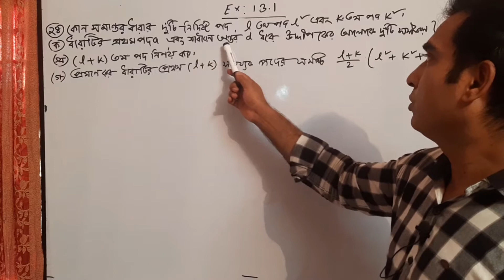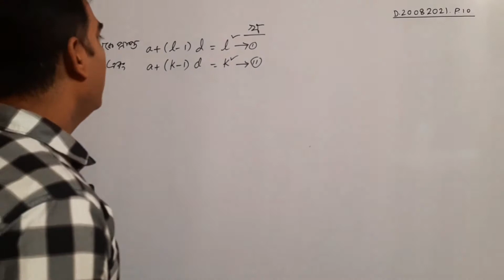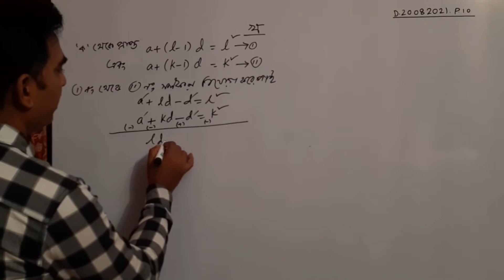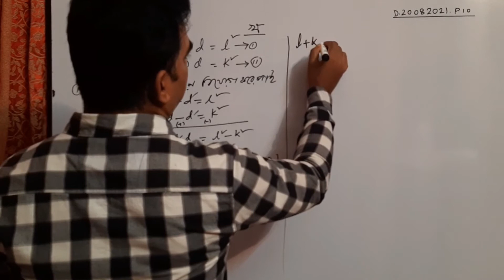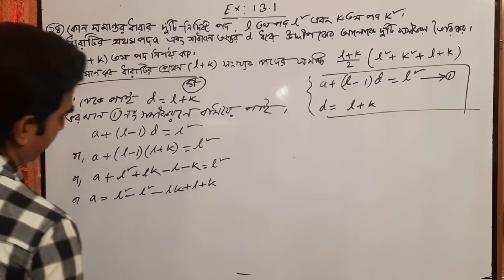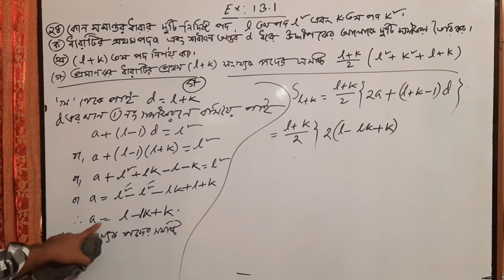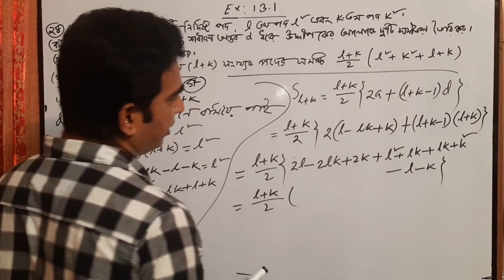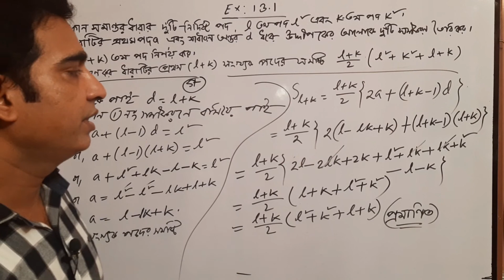পর্ব 10 II সমান্তর ধারা II অনুশীলনী ১৩ ১ II SSC Math Chapter 13 1 এসএসসি গণিত I সসীম ধারা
মনির স্যার গণিত,

অনুক্রম: কতগুলো রাশি একটা বিশেষ নিয়মে ক্রমান্বয়ে এমনভাবে সাজানো হয় যে প্রত্যেক রাশি তার পূর্বের পদ ও পরর পদের সাথে কীভাবে সম্পর্কিত তা জানা যায়। এভাবে সাজানো রাশিগুলোর সেটকে অনুক্রম বলা হয়।

সমান্তর ধারা: (Arithmetic Series) কোনো ধারার যেকোনো পদ ও তার পূর্ববর্তী পদের পার্থক্য সব সময় সমান হলে, সেই ধারাটিকে সমান্তর ধারা বলে।